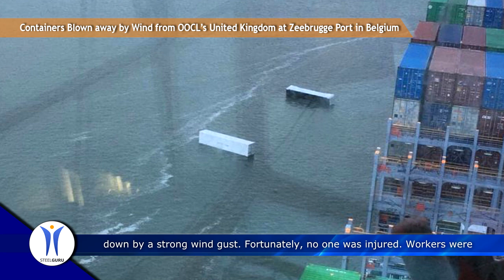Containers Blown away by Wind from OOCL’s United Kingdom at Zeebrugge Port in Belgium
A spectacular incident took place on Saturday morning in the port of Zeebrugge in Belgium. When unloading OOCL’s United Kingdom, some containers were blown down by a strong wind gust. Fortunately, no one was injured. Workers were unloading containers at around 7.15 A. when a violent gust of wind hit the ship. The containers had just been detached to be taken off board. Two of them ended up in the water. A few other containers ended up on the quay. Fortunately they were all empty.

Container ship OOCL UNITED KINGDOM, IMO 9776200, dwt 191570, capacity 21413 TEU, built 2017, flag HK, manager Orient Overseas Container Line.